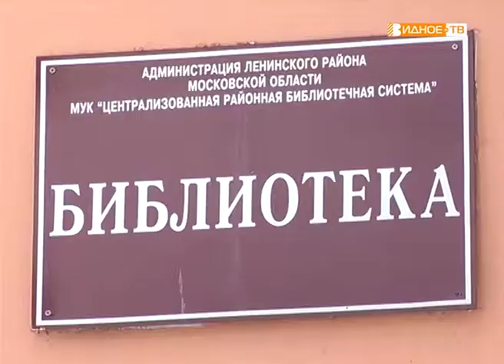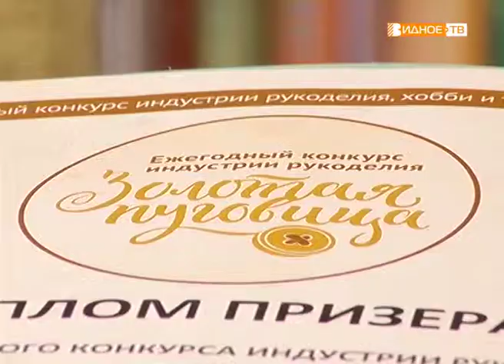"Хитросплетение" - украшения из бисера и бусин